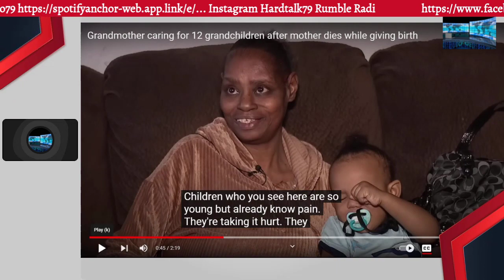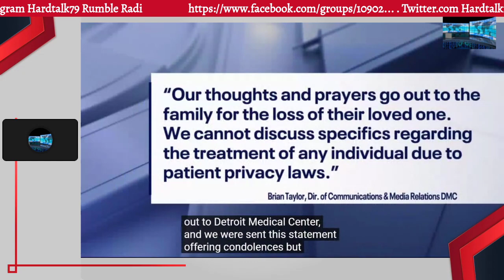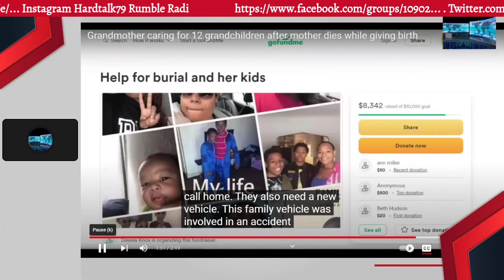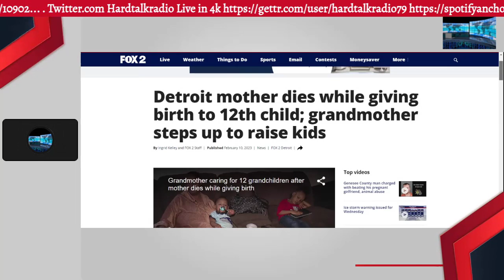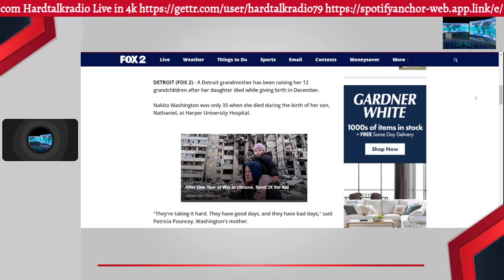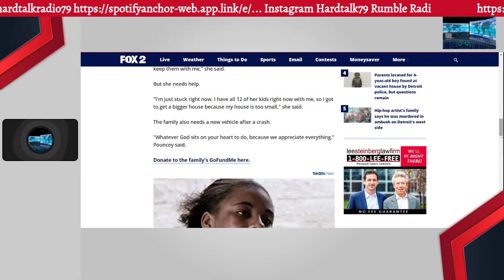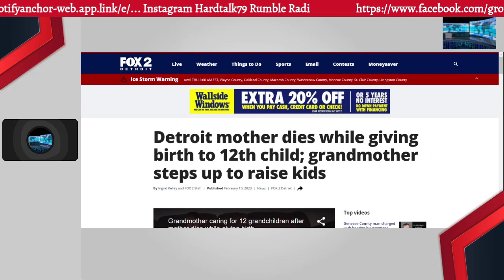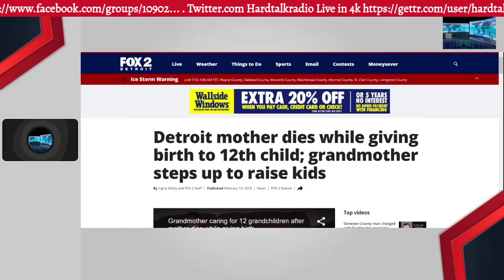Single mom from Detriot dies after having her 12th kid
. Twitter.com Hardtalkradio Live in 4k
Feel free to donate if you feel to do so and like the content.